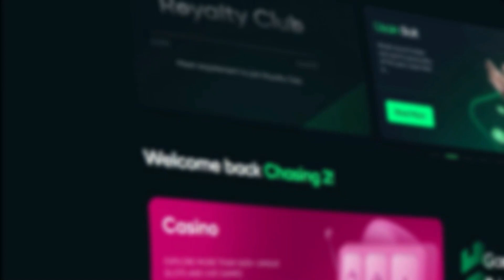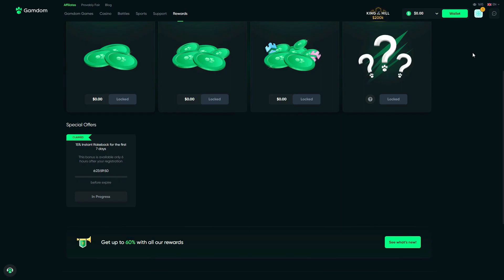FULL SENDING My Balance On Gates Of Olympus!! (Bonus Buys)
18+ Be gamble aware! Dont play what you cant afford to lose.

Editor: @Holf471
Thumb: @jovan21232